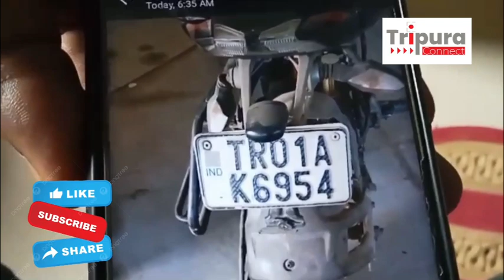এক সপ্তাহের মধ্যে একই এলাকা থেকে দুটি বাইক চুরি